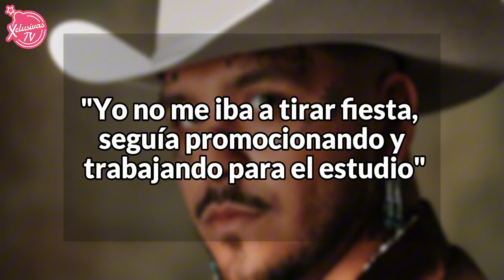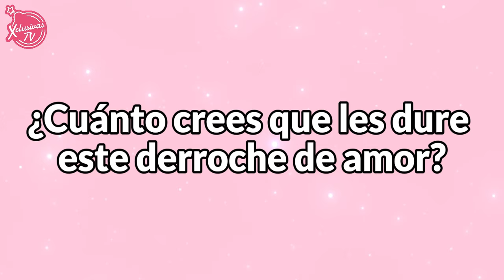NODAL CONFIESA QUE SU ESPOSA NO LO DEJA NI DORMIR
Es que Nodal parece que es otro..jamás sus fanáticos lo habían visto tan feliz..aunque sus haters digan que es solo la primera etapa fresca de los recién casados, hay otros que apoyan y celebran el purito amor que estos viven…No cabe duda mis amores que este nuevo y recién salido Nodalito… traerá buenas nuevas tanto en la música como en su relación.